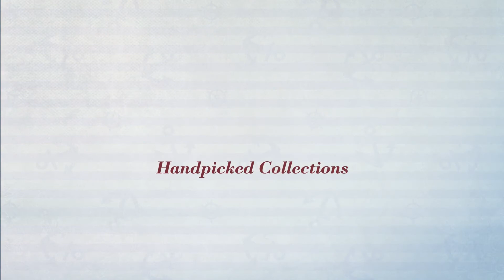10 One Pieces Swimsuit By Badgley Mischka Amazon Fashion, Spring 2017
10 One Pieces Swimsuit By Badgley Mischka Amazon Fashion, Spring 2017

Shop for One Pieces Swimsuit By Badgley Mischka Amazon Fashion, Spring 2017
Badgley Mischka Women's Solid Draped Front Maillot One Piece Swimsuit, Black, 10

Badgley Mischka Women's Shirred Mio One Piece Swimsuit with Macrame Trim, Midnight Blue Multi, 10

Badgley Mischka Women's Solid Draped Maillot One-Piece Swimsuit Size 12

Badgley Mischka Women's Shirred Underwire Mio One Piece Swimsuit, Rose, 12

Badgley Mischka Women's Solid Dip Back Maillot One Piece Swimsuit, Peacock, 12

Badgley Mischka Women's Smocked Mio One Piece Swimsuit, Peacock, 14

Badgley Mischka Women's Casbah Twist Bra Maillot One Piece Swimsuit, Midnight Blue, 8

Badgley Mischka Women's Ibiza Dip Back Maillot One Piece Swimsuit, Multi, 12

Badgley Mischka Women's U-Wire Princess Seam One Piece Swimsuit, Multi, 8

Badgley Mischka Women's Tiki Bandeau Maillot One Piece Swimsuit, Black, 8

Try also